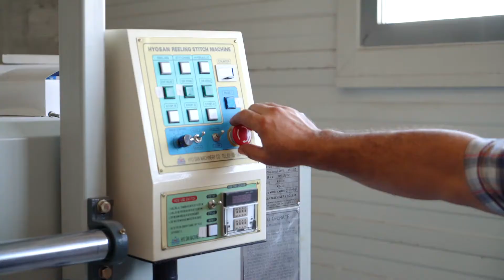Barutçu Tekstil - Tanıtım Filmi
Barutçu Tekstil için hazırladığımız tanıtım filmi.